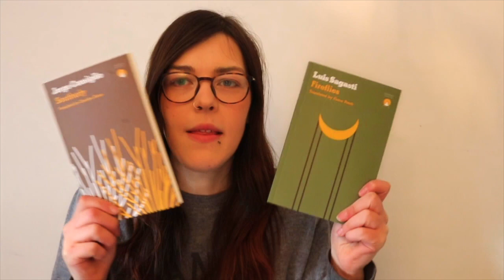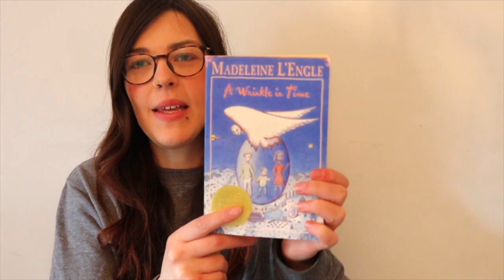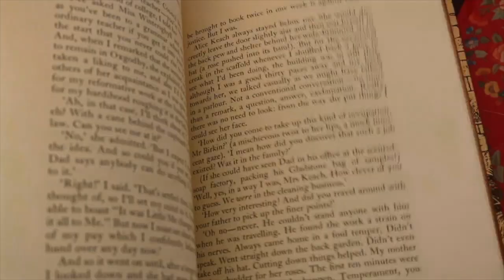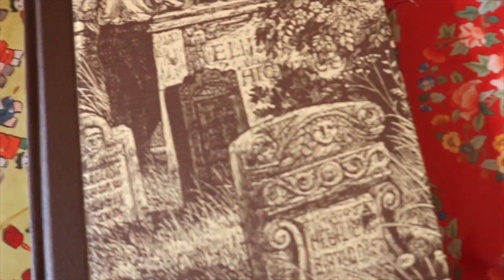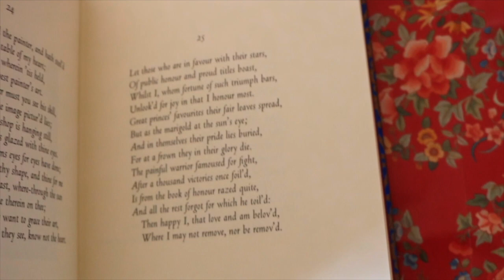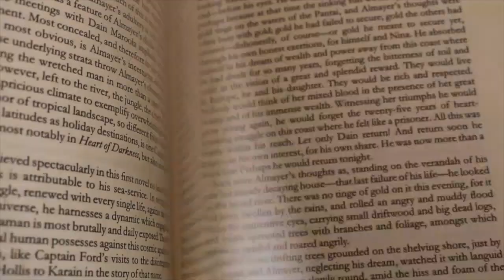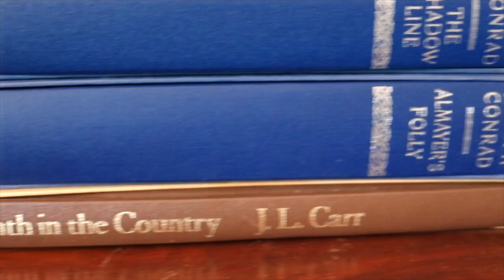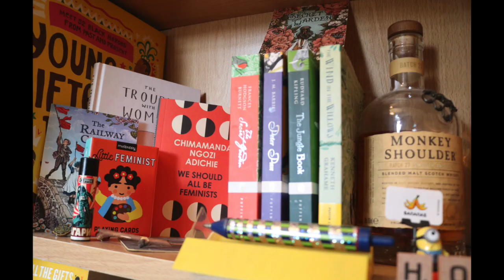UNWRAPPING BOOKS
My Dad gave me some books, here I show what books I've kindly received in an unwrapping book haul!

Fireflies- Luis Sagasti
CHARCO PRESS

Southerly- Jorge Consiglio
CHARCO PRESS

A Wrinkle in Time- Madeleine L'engle

A Wind in the Door-Madeleine L'engle

Travels With a Donkey in Cevennes- R L Stevenson
FOLIO SOCIETY

A Month in the Country- J.L Carr
FOLIO SOCIETY

The Gap of Time- Jeanette Winterson

Shakespeare's Sonnets
FOLIO SOCIETY

The Shadow Land- Joseph Conrad
FOLIO SOCIETY

The Almayer's Folly- Joseph Conrad
FOLIO SOCIETY